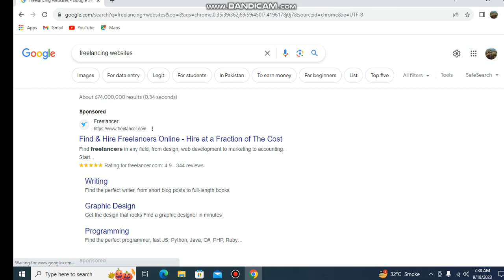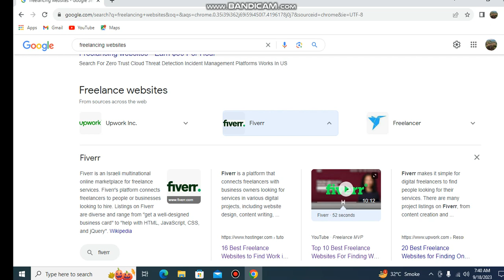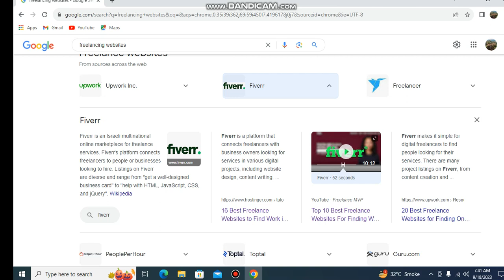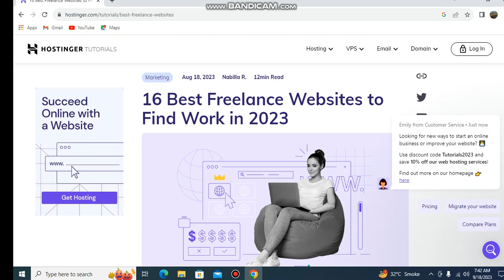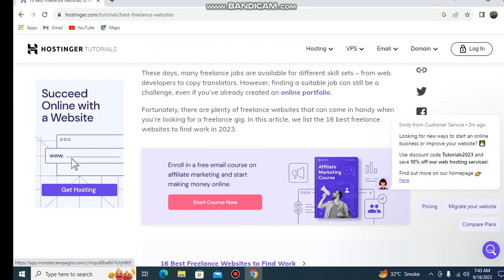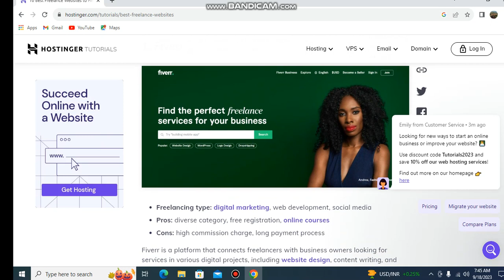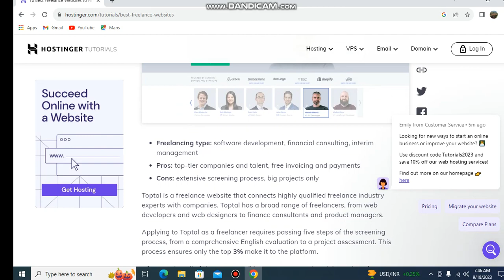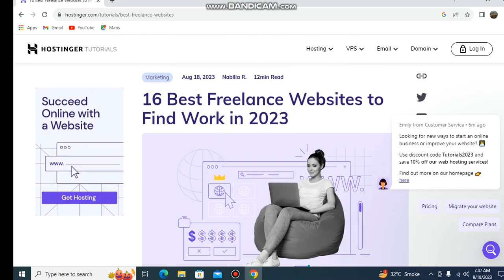How to Earn Money Online From Freelancer Websites